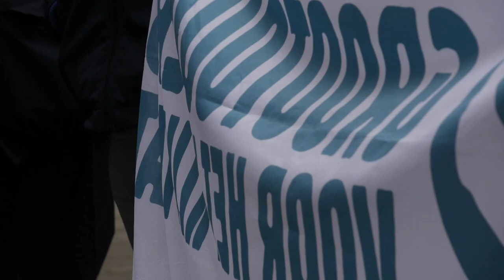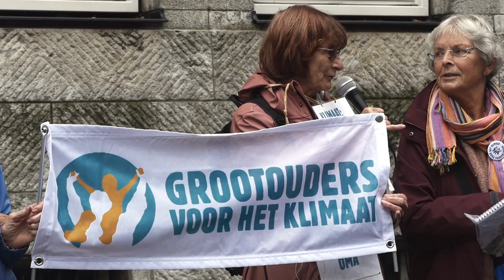"Grootouders voor het Klimaat" Pleindemo van 19.10.2023, v2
Impressie van deze bijeenkomst op een druilerige dag met druk programma voor de komende weken.